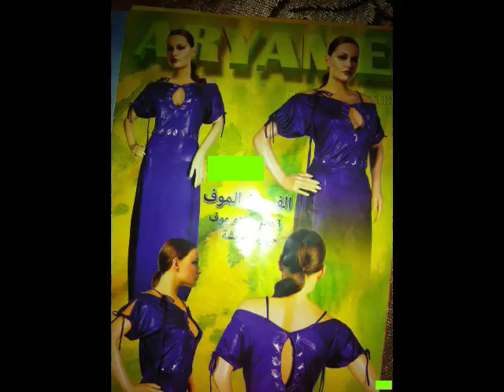قنادر اعراس صيفية جديدة لسنة 2017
خياطة وتفصيل,
خياطة وتفصيل فساتين البيت,
خياطة 2016,
خياطة البساطات,
خياطة صيف 2016,
خياطة ماء زمزم,
خياطة علي السوداني,
خياطة بساطات جزائرية طريقة عمل البساط 2,
خياطة وتفصيل جزائرية,
خياطة جزائرية 2015,
خياطة,
خياطة بساطات,
خياطة 2017,
خياطة يدوية,
خياطة يلك,
خياطة ينابيع المودة,
خياطة يد,
خياطة يوسف حبيبي,
خياطة يابانية,
خياطة يلك ولادي,
خياطة يلك طويل,
خياطة يلك رجالي,
خياطة يدوي,
خياطة وسائد,
خياطة وتفصيل فساتين,
خياطة وتفصيل فساتين السهرة,
خياطة وتفصيل القفطان,
خياطة وسائد السموك,
خياطة وتفصيل الحجاب,
خياطة وطرز,
خياطة هندية,
خياطة هندي,
خياطة هاشمي,
خياطة هشام سرور,
خياطة همسات الملكة,
خياطة ملابس هندية,
خياطة لباس هندي,
كيفية خياطة ساري هندي,
خياطة ساري هندي,
خياطة زي هندي,
خياطة نايلي,
خياطة نغم,
خياطة نور الزهراء,
خياطة نقاب,
خياطة نور الحياة,
خياطة نزلات,
خياطة نغم الخياطه,
خياطة نفانيف,
خياطة نمنم,
خياطة نزلات عراقيه,
خياطة ملابس,
خياطة ملابس اطفال,
خياطة ملابس نسائية,
خياطة مئزر المطبخ,
خياطة مخدات,
خياطة مئزر المدرسة,
خياطة مخدة,
خياطة مغربية,
خياطة مئزر مدرسي,
خياطة لحوف,
خياطة لحاف,
خياطة لوازم المطبخ,
خياطة للمبتدئين,
خياطة للاطفال,
خياطة للمطبخ,
خياطة ليكات,
خياطة الكروشي,
خياطة للعيد,
الخياطة,
الخياطة والتفصيل و أدق التفاصيل ج1,
الخياطة 2016,
الخياطة والتفصيل,
الخياطة الجزائرية,
الخياطة والتفصيل للمبتدئين,
الخياطة والتطريز,
الخياطة العصرية,
الخياطة للمبتدئين,
الخياطة والتفصيل الجزائرية,
خياطة كروشي,
خياطة كوفرولي,
خياطة كاش ريدو,
خياطة كوات,
خياطة كراكو,
خياطة كلوش,
خياطة كروشية,
خياطة كول,
خياطة كوشات,
خياطة كرار الصراف,
خياطة قنادر,
خياطة قفطان,
خياطة قنادر قطيفة,
خياطة قطيفة,
خياطة قفطان بسيط,
خياطة قنادر الدار,
خياطة قنادر جزائرية,
خياطة قنادر 2016,
خياطة قنادر صيف 2015,
خياطة قميص نوم,
خياطة فستان,
خياطة فساتين,
خياطة فساتين سهرة,
خياطة فستان طفلة,
خياطة فساتين اطفال,
خياطة فستان بسيط,
خياطة فستان سهرة,
خياطة فساتين البيت,
خياطة فساتين بنات,
خياطة فراش,
فن خياطة,
خياطة غطاء سرير,
خياطة غطاء السرير,
خياطة غطاء غساله,
خياطة غشاء,
خياطة غطاء الطباخ,
خياطة غصون الشجر,
خياطة غطاء مروحة,
خياطة غطاء سبلت,
خياطة غطاء المروحه,
خياطة غطاء للطباخ,
خياطة عصرية,
خياطة عباية,
خياطة عنابية,
خياطة عراقية,
خياطة عراسي,
خياطة عباية خليجية,
خياطة عش الطفل,
خياطة عباية اسلامية,
خياطة عربية,
خياطة طريقة عمل مخدة وسادة مزركشة للعروسة,
خياطة طابلية,
خياطة طلميطة,
خياطة طقم مطبخ,
خياطة طلامط,
خياطة اطفال,
خياطة طقم بيبي,
طريقة خياطة البساطات الجزائرية,
طريقة خياطة الساري الهندي,
خياطة ضحى الامال,
خياطة ضرس العقل,
خياطة صالون مغربي,
خياطة صالونات,
خياطة صداري مدرسية,
خياطة صالون,
خياطة صيفية,
خياطة صداري حوامل,
خياطة صوف,
خياطة صداري,
خياطة صداري مدرسية 2016,
خياطة شتاء,
خياطة شيفون,
خياطة شنطة مكياج,
خياطة شتوية,
خياطة شنطة اطفال,
خياطة شراشف سرير,
خياطة شعر,
خياطة شورت,
خياطة شال,
خياطة شنطة,
خياطة سروال,
خياطة ستائر,
خياطة سهلة,
خياطة سروال علي بابا,
خياطة ستائر المطبخ,
خياطة سوفية,
خياطة سروال علاء الدين,
خياطة سطايفية,
خياطة سهلة وسريعة,
خياطة سروال دزيري,
خياطة زمزم,
خياطة زينب للسيدات,
خياطة زي كردي,
خياطة زي هندي عراقي,
خياطة زي هندي اسود,
خياطة زي هندي اطفال,
خياطة زي هندي بناتي,
خياطة زهراء,
خياطة زي الهندي,
خياطة رسول الخياط,
خياطة روب,
خياطة روب سواري,
خياطة رسول,
خياطة روبات,
خياطة رسول الخياط 2016,
خياطة رجالية,
خياطة ربطة العنق,
خياطة رجالي,
خياطة ربطات شعر,
خياطة دراوات,
خياطة دشداشة نسائية عراقية,
خياطة دونتال,
خياطة ديكورات المطبخ,
خياطة دشاديش,
خياطة دمية,
خياطة دشاديش شتوية,
خياطة دبدوب,
خياطة دشداشة نسائية عراقية 2017,
خياطة دانتيل,
خياطة خمار,
خياطة خليجية,
خياطة خشم,
خياطة خفاش,
خياطة خداديات,
خياطة خادمة الزهراء,
خياطة خرز,
خياطة خدادية,
خياطة خمار الصلاة,
خياطة بساطات - خياطة وتفصيل,
خياطة حجاب,
خياطة حجابات,
خياطة حقيبة,
خياطة حجاب تركي,
خياطة حجاب 2015,
خياطة حذاء,
خياطة حقائب,
خياطة حقيبة مكياج,
خياطة حقيبة بيبي,
خياطة حقيبة مدرسية,
خياطة جزائرية,
خياطة جرح,
خياطة جزائرية 2016,
خياطة جديدة,
خياطة جزائرية صيفية 2015,
خياطة جلباب,
خياطة جزائرية صيفية 2014,
خياطة جزائرية فيس بوك,
خياطة جيب,
خياطة ثوب,
خياطة ثياب,
خياطة ثوب نوم,
خياطة ثوب اطفال,
خياطة ثوب كلوش,
خياطة ثوب رجالي,
خياطة ثوب الكعبة,
خياطة ثياب باربي,
خياطة ثوب صلاة,
خياطة ثوب بناتي,
خياطة تنورة,
خياطة تنورة كلوش,
خياطة تنورة هندية,
خياطة تقليدية,
خياطة تقرت,
خياطة تنورة طويلة,
خياطة تركية,
خياطة تعليم,
خياطة تريكو,
خياطة بساطات جزائرية,
خياطة بنات,
خياطة بيزو بيزو,
خياطة بيجامات,
خياطة بدرون,
خياطة باليد,
خياطة بدعيات,
ا ب خياطة,
خياطة افرشة,
خياطة اللحوف,
خياطة الستائر,
خياطة الافرشة,
خياطة الملابس,
خياطة الحجابات,
خياطة افرشة اطفال,
خياطة الوسائد,
خياطة 2015,
مجلات خياطة 2015,
مجلات خياطة عراقية 2015,
موديلات خياطة 2015,
خياطة جزائرية 2014,
خياطة قفطان 2015